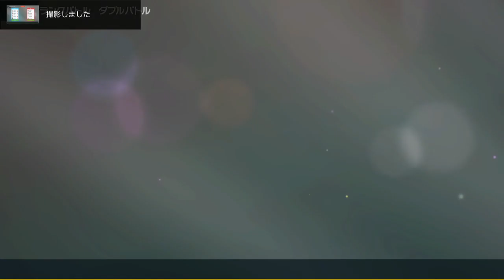【ポケモンSV】今、ダブルバトルが熱い！この世界大会のビッグウェーブに乗ってみんなもダブルバトルをやろう！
今回は、やっと、
ポケットモンスター　スカレット・バイオレット
の対戦動画をアップする気になりました。

動画の前半部分は世界大会初日の直後に収録したものになり、
後半の対戦部分はそれから大体２週間後
ぐらいに収録したものになります。

ダブルバトルになります。
４試合収録してあります。

動画を短くしたかったので
対戦部分は約１、５倍速になっており
実況というよりはアテレコになってます。

みなさんもダブルバトルをやりましょう！
ダブルバトル楽しいですよ！